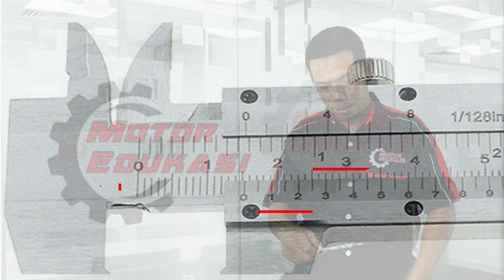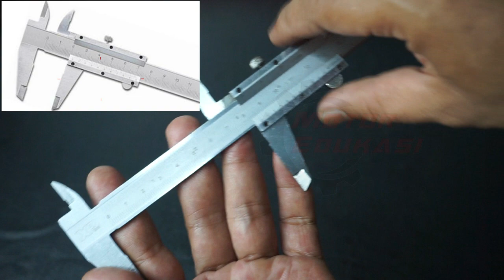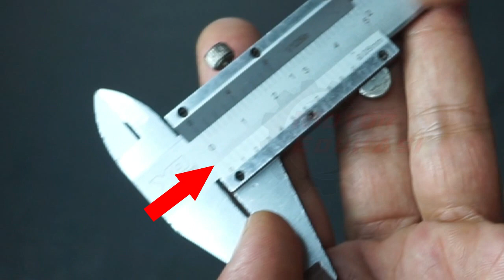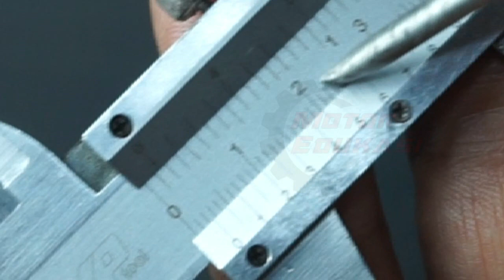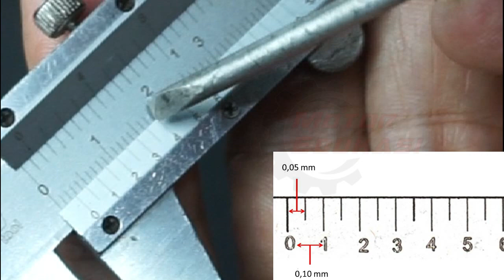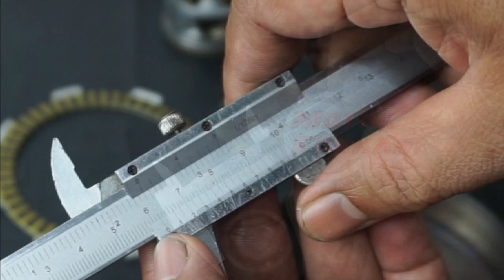VERNIER CALIPER & CARA PENGGUNAANNYA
Pada video ini kami menjelaskan bentuk, fungsi dan cara menggunakan VERNIER CALIPER / Jangka sorong pada pekerjaan bengkel.
Jangka sorong dapat digunakan untuk mengukur banyak komponen pada sepeda motor.
karena itu di video ini kami juga menjelaskan bagaimana membaca hasil pengukuran dan memperagakan contoh penggunaan Jangka sorong pada beberapa komponen.

buat rekan - rekan yang berminat menggunakan VERNIER CALIPER / Jangka sorong dengan type digital bisa coba klik link berikut ini

semoga apa yang kami coba sajikan, dapat mempermudah adik - adik pelajar & rekan-rekan mekanik pemula dalam proses pembelajaran.
adapun tujuan menggunakan alat ukur dalam bekerja adalah untuk memastikan ukuran yang dibuat presisi dan optimal sesuai standar yang sudah ditentukan.

selamat menonton
semoga bermanfaat